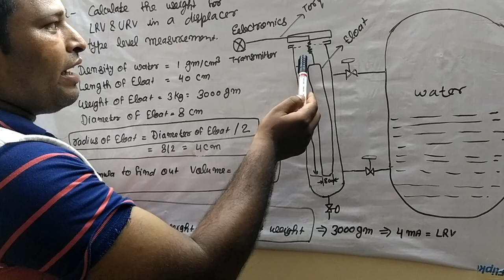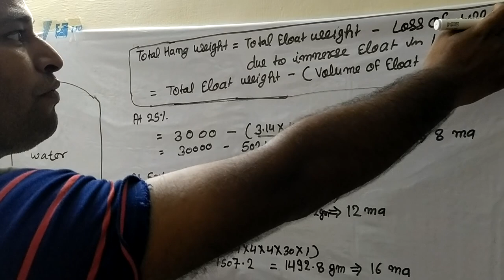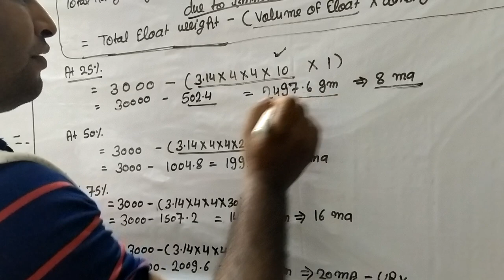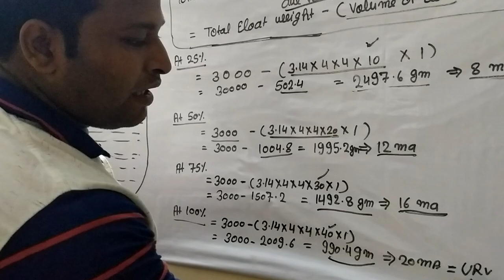How to find out displacer type level transmitter dry weight calculation.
This is a video for calculate weight for displacer type transmitter  for level measurement.
For more question and answer for instrumentation purchase book objective instrumentation and control.